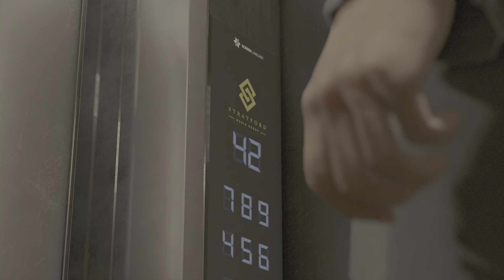Detroit: Become Human